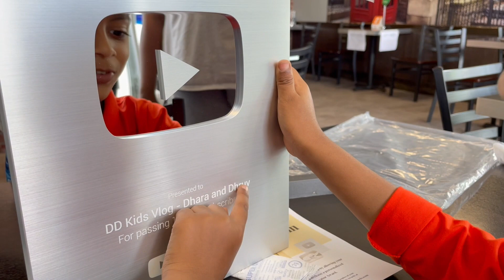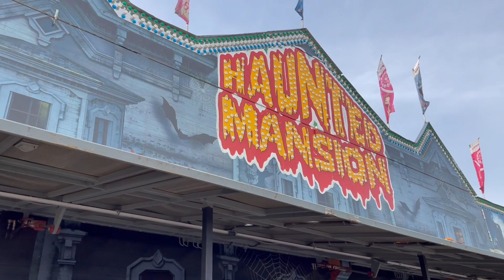Markham Fair Virtual Full Tour | Famous Canada Festival | DD Kids Vlog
It's just creation and placeholder on the things that we do in our family. Videos that we shoot in and around our home at Canada, Ontario. Kids uses both English and Tamil language.
Also Check out our family channel for kids cars and trucks videos. Cars Toys Surprise: Lightning.
Tamil Kids Youtuber | Kids Youtuber | Tamil Kids Channel